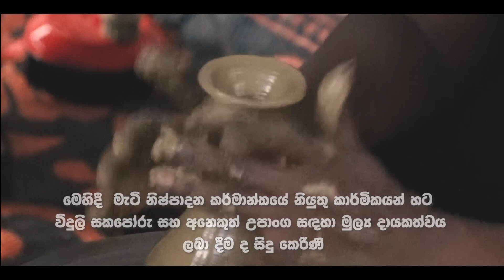“සෞභාග්‍යා සමෘද්ධි සතියේ” සමාරම්භය කෑගල්ල මොළගොඩ මැටි නිෂ්පාදන ගම්මානයේදී සනිටුහන් විය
ජනාධිපති ගෝඨාභය රාජපක්ෂ මහතගේ  සෞභාග්‍යයේ  දැක්ම ප්‍රතිපත්ති  ප්‍රකාශයට අනුව ජනතා කේන්දීය ආර්ථිකයක් බිහි කිරිම සදහා සමෘද්ධි, ගෘහ ආර්ථික, ශ්‍රද්‍ර  මුල්‍ය, ස්වයංරැකියා හා ව්‍යාපාර සංවර්ධන රාජ්‍ය අමාත්‍යාංශය මගින් ක්‍රියාත්මක කරනු ලබන "සෞභාග්‍යා නිෂ්පාදන ගම්මාන" වැඩ සටහනේ කෑගල්ල දිස්ත්‍රික් වැඩසටහනේදී මැටි නිෂ්පාදන කර්මාන්තයේ නියුතු කාර්මිකයන් හට විදුලි සකපෝරු අනෙකුත් උපාංග
සඳහා මුල්‍ය දායකත්වය ලබා දීම ද සිදු කෙරිණි.

ග්‍රාමීය ආර්ථික සංවර්ධනය මඟින් සමස්ත රටේ ආර්ථිකයට සවියක් වීම මෙම වැඩ සටහනේ මුඛ්‍ය පරමාර්ථයයි.

මෙම අවස්ථාවට ප්‍රාදේශිය දේශපාලන අධිකාරිය, දිස්ත්‍රික් ලේකම්තුමා ඇතුළු රාජ්‍ය නිලධාරින්ද සහභාගී විය.